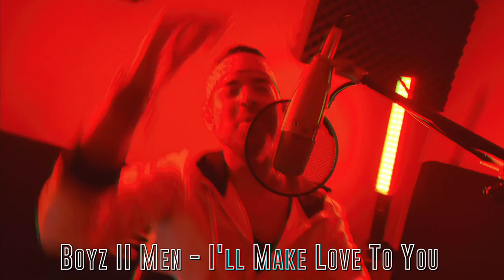R&B Mashup | Michael Constantino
R&B Mashup by Michael Constantino

The people have spoken. You wanted more Mashups, you get more Mashups. I really enjoyed putting this R&B mashup together so enjoy!

Listen here! 🎵

Follow Michael Constantino!